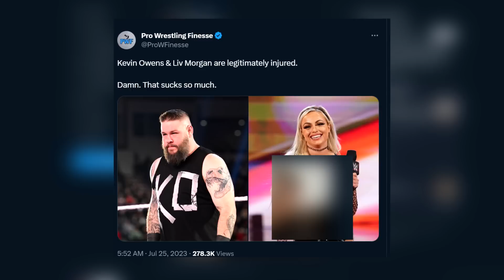WWE RAW 24/07/2023 - درو ماكنتاير يدمر جونثر و اصابة كيفن اوينز، ملخص و تحليل عرض الرو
00:00 بداية
00:16 برومو جاجمينت مع سامي زين و كيفن اوينز
01:45 بيكي لينش ضد زوي ستارك
02:00 برومو كودي رودز
03:02 لقاء ريكوشي
03:24 دومينيك ميستيرو ضد سامي زين
03:54 اصابة كيفن اوينز
04:36 ناكامورا و توماسو شيامبا
05:26 توماسو تشامبا ضد برونسن ريد
06:20 اصابة ليف مورجن
06:50 برومو ريكوشي و لوجان بول
07:30 تحدي شينا بايزلر
07:40 تحدي لوجان بول
07:50 داميان بريست ضد ابولو كروز
08:07 درو ماكنتاير و امبريوم
10:21 توقيع العقد بين فين بالور و سيث رولينز
12:20 شكرا لكم